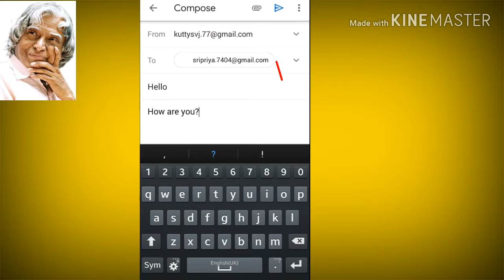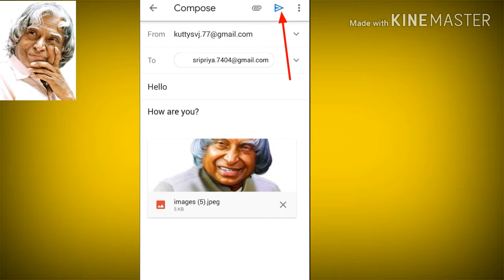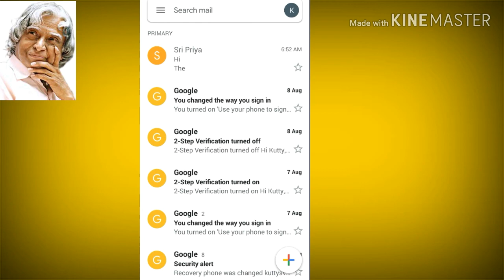How to send gmail Attach files image/ vedio /doc files |kuttytechlearn |tamil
My technology information  are convey to all people and every one is know about  all technology.

First click the gmail app in your phone and then click choose which gmail account you have to send it to email to your friends account enter that email address To option after that you have to enter  subject this is related to your topic in compose mails and then enter the attach files icon on that top select the attach files option and select image or vedio or files .For ex: I have to choose the image option and then select which image you want that op send it to you friends once select the click the picture automatically insert the picture in compose mail option and that enter the send button .now its sended to your friends.